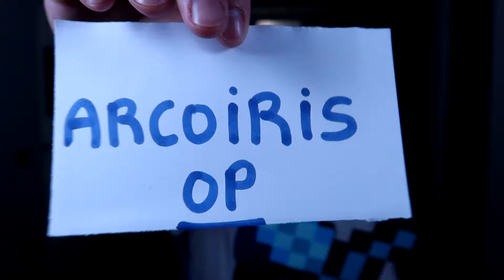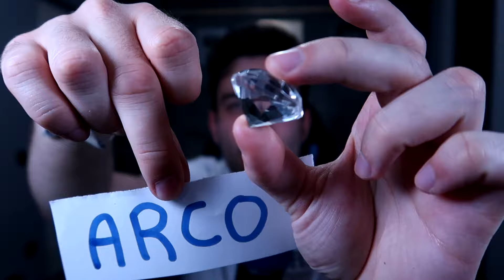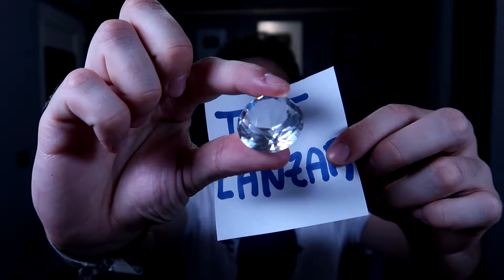MINECRAFT pero TODO lo que COMO APARECE EN EL INVENTARIO 😱